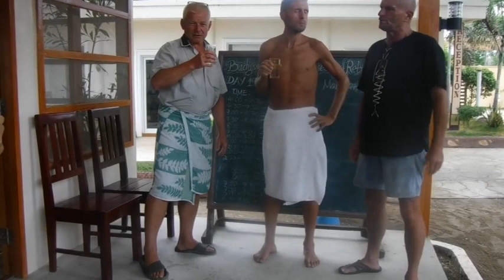UWAGA! Zobaczysz - zemdlejesz!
UWAGA UWAGA   film  drastyczne sceny w drugiej czesci   , musisz wypic   kielicha zeby to zobaczyc i przezyc    ,,
MY juz za   2 miesiace lecimy na  30 dni glodowki    na samej wodzie z kokosa    , a wiec   od  5  do 10 kokosow na dzien  w tych tempraqturach   a wiec do 5 litrow wody   na  dzien   ,
TERAZ   po raz pierwszy w swiecie pokazemy   jak   taaaka   glodowka  wplywa na nasze cialo i dusze    i umysl
czy  GLODOWKA  ODMLADZA    CIALO    ,,
teraz  przed wyjazdem   dokonam badan   poziomu komorek macierzzystych i dlugosci telomerow
co okresli moj wiek biologiczny    ,   ,,,
oraz zaraz [po powrocie  dokonam kolejnego badania    ,    zeby zobaczyc  co sie dzieje z organizmem czy  telomery sie wydluzaja czy organizm staje  sie mlodszy  czy postarzal sie    i zobaczymy jak  to wplynelo a wiek BIOLOGICZNY    ,,
A WIEC  ZAMYKAMY LUTY   ,   i  podalem tel      do MARIO     tam ustalacie cene    i  warunki    w jakich chcecie spac     i  po glodowce      na jakim pozywieniu   kazdy chce byc  , czy na keto czy na KARNIWORA  CZY   NA SAMYM SOKU Z SELERA    ,kazdy z was sam decyduje co  lubi   i  co pomaga  mu w zyciu   ,  i jaka diete   zastosowac po glodowce  po oczyszczeni po takim   detoksie      dla ciala i duszy    ,
JA oczywiscie    korzystam, z pokoju za  300 zeta    za miesiac  bez wody   cieplej   z mrowkami i karaluchami   w pokoju    i    bez klimy zadnej  .  tak  zyje     zawsze  w AZJI   ,,na glodowce
kapiela    w morzu    oczywiscie uzupelniamy  sole   mineralne przez skore   samo cialo    decyduje ile pobrac  ,,
WSZELKIE BADANIA  POZIOMU WITAMINY d3   i k2mk7  i B12    , i homocysteiny  i poziom  cholesterolu    caly program lipidowy   bedzie zrobiony przed i po glodowce  ,,  korzystam  wtedy ze slonca opalajac sie 5 godzin dzienie    i  pokazemy  jaki poziom wit D3     bedzie po  2 miesiacach    , naturalnej    wit d3    ,
ZAPRASZAM  CHETNYCH   bedac na miejscu  zawsze  podpowiem jak   zyc   na takiej diecie kokosowej bespiecznie   ,,
i zapraszam  juz dzisiaj na targi ECOSTYL    do BIELSKA na nasze stoisko   od 17  do 19  listopada  i moj  wyklad na temat glodowki i    naturalnej wit  k2mk7  w NATOKINEZIE  I JAJACH    od kur z wybiegu  ,,
POLECAM kazdemu taki   detoks  wymiane strego oleju    w naszym silniku    ,  ..i  przy okazji   utrate wagi   zawsze  po 42 dnaich trace od 28  do 30 kg  masy ciala   ,
potem powoli  sie cialo odbudowuje  na nowym   oleju    , zdrowym i swiezym   ,,
pozdrawiam  i mam nadzieje ze   film   nasz  nie zamulil   ze przezyliscie  takie wrazenia na zywo   ,
pokazujemy  to specjalnie   jak wymienili sie moczem zeby   przyblizyc temat i pozbyc sie  obrzydzenia   , jak ktos  chory  to i wielblada kupe zajada  , zeby sie uratowac   i zyc  na  tym ziemskim padole   ,, pozdrawiam  sai
A TU DKLA NIEDOWIARKOW    ,,,
Grzegorz Śleziak Biały Saibaba
Natalia Łucja no no smieja ci zdrowi i nigdy nie zrozumie ktos zdrowy chorego za nic w swiecie , ale jak daja ci wyrok i powiedza ze masz 3 tyg to zjesz gowno wielblada bo ktos powiedzial ze zadziala ,, ale czasem ta wiara w to ze to pomoze uruchamia w naszym umysle taka energie taka chec do zycia radosc i daje nadzieje i wstajesz rano i znow swiat wydaje sie cudny zjadasz to gowno ze smakiem wierzac ze pomoze i to nagle pomaga uruchamia sie caly system obrony nie znany doktorom to sa cuda dla nich nie chca w to wierzyc to tak samo jak ktos wierzy i jedzie na JASNA GOORE I TAM SIE MODLI DZIEN I NOC I WIERZY i okazuje sie ze sie uratowal modlitwa wiara , inni wierza w brzoze i sie przytulaja i pomaga ,,, TO TA WIARA nasz leczy , jak ktos pije ziola i przeklina ze zas te wstretne ziola musze pic jakie one niedobre ,,i jak ktos korzysta z oleju rycynowego na nowotwory i nie wierzy w to do konca tak naprawde wysmiewa sie w duszy ze ktos mu kazal to robic to oczywiscie ze to nie zadziala ,, tylko ta WIARA czyni cuda i niektorym sie udaje jezeli potrafia tak uwierzyc byc jak fanatyk , robic to do bolu , z przekonaniem i miloscia to tak samo jak MILOSC do kobiety taka szalona wstajesz z grobu cale noce myslisz o niej , jestes zazdrosny do szalenstwa i ONA taka milosc cie leczy , czujesz ze zyjesz i przenosisz gory tak to dziala od wiekow ,, JEZELI KTOS swiecie wierzy doktorom to rowniez ma szanse ufa im i slepo wykonuje ich rozkazy , tez sie niektorym udaje , najgorsze co moze byc isc do doktora i nienawidziec go nie ufac byc w przekonaniu ze cie zabije ze tabletki zabija , i wtedy tak sie dzieje ,,,LUDZIE to sie dzieje tak jest to nie bajki ,, milion ludzi wysmieje wydrwi wyzwie od oszolomow to co napisalem ,, ale sa juz tacy co doswiadczyli tego piekna naszego ciala tej energi niezbadanej ,,, ,JA wierze w ziola i wypielm ich 2000 l i uratowalem nerki cale zycie mam problem z klebuszkami od dziecka podawali mi za dziecka DEBECYLINE 1200000 JEDNOSTEK i teraz medycyna jest bezradna totalnie oni daja sterydy i dialize ewentualnie i umierasz na serce ,,,, reszta zobacz